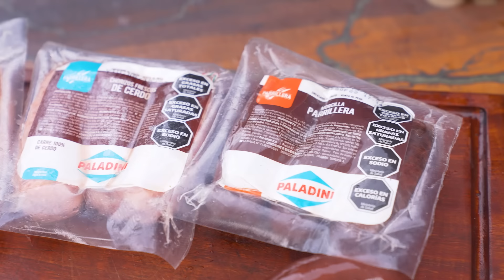El mejor Sandwich de Pulled Pork de la Historia | Locos X el Asado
Comunidad!

Queremos compartir con ustedes un RECETÓN imperdible: Reversionamos el Pulled Pork, esta vez como un sandwich de costillar de cerdo desmenuzado con un sabor bien pero bien de locos.

Sumate a la comunidad de asado más grande del mundo!

En nuestros asados el ritual siempre es muy importante, por eso para ir abriendo el apetito la Picada Paladini va de 10!!!